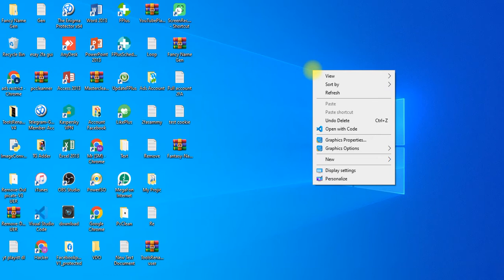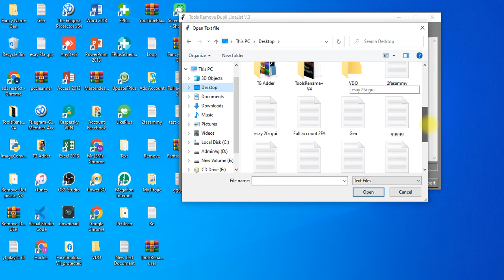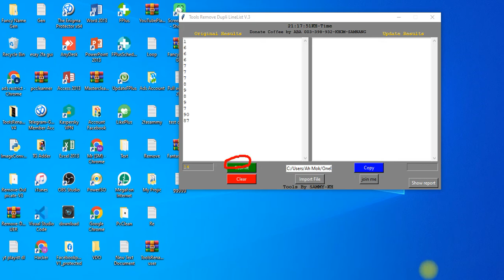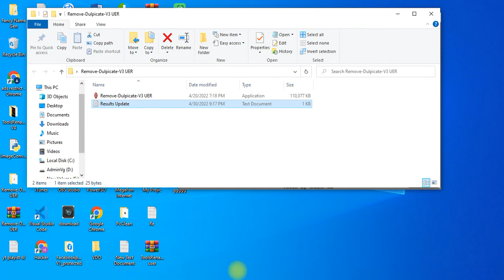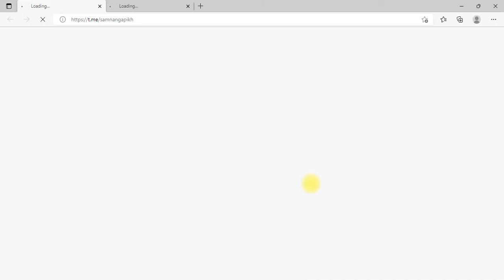កម្មវិធីលប់បញ្ជីដែរជាន់គ្នា Remove Duplicate V3 by Sammy kh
មានកម្មវិធីច្រើនមិនគិតថ្លៃសម្រាប់បងបងMMO។
តេឡេក្រាម @samnangapikh